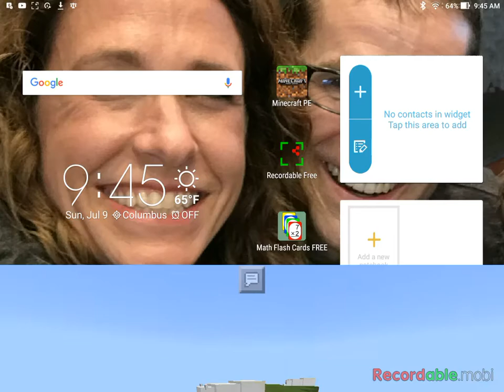2 things possibly didn't know polar bears in minecraft pocket edition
Minecraft pe videos for kids